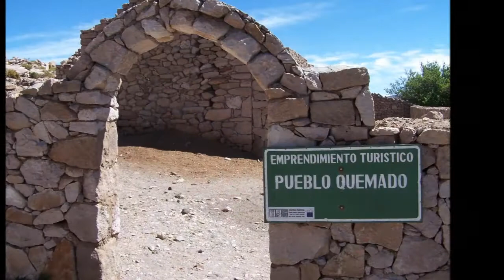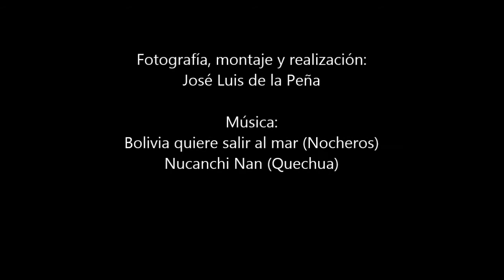Salar de Uyuni (parte III) – De San Pedro de Quemez a Ojo de Perdiz (Bolivia)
Jornada tranquila en la que vamos a practicar el pastoreo de llamas, alguna tradición andina y disfrutar de un paisaje más montañoso, lagunas con flamencos, y con muchos volcanes , incluso el volcán Ollagüe, que está activo, para acabar en el impresionante paisaje de Ojo de Perdíz, a 4.600 metros sobre el nivel del mar, en el denominado Hotel del Desierto.